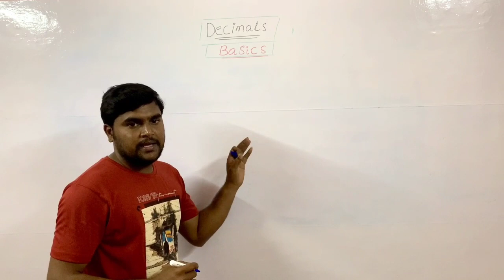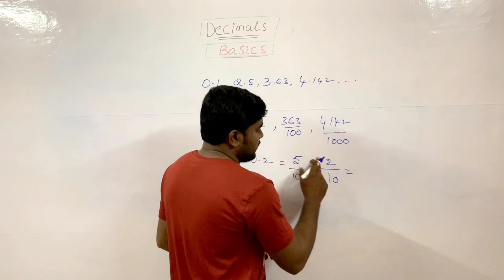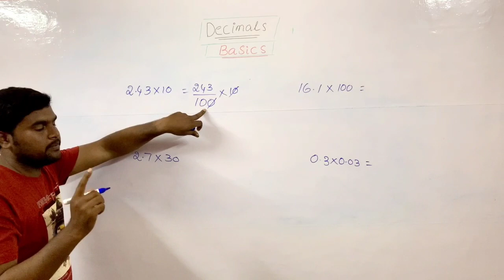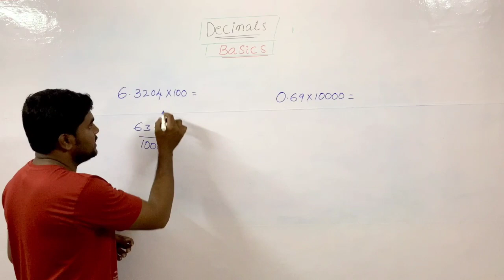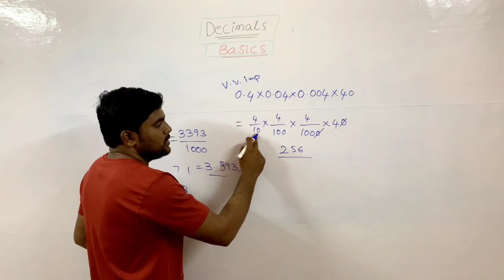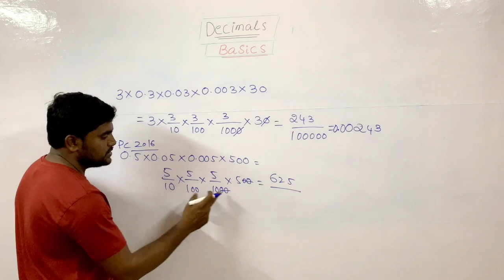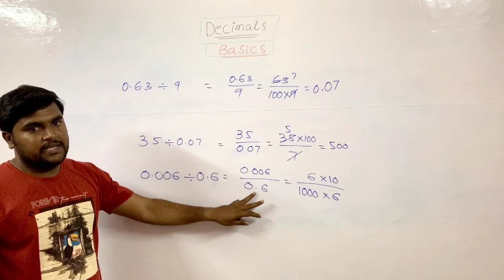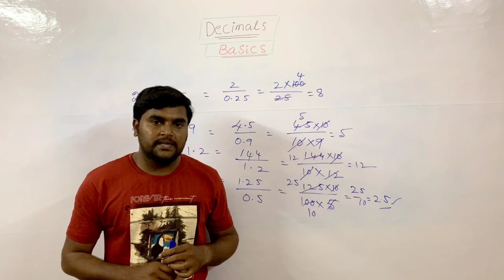basic for non maths students, Decimals multiplication and division tricks in telugu, maths in telugu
basic maths telugu, arithmetic in telugu, basics for non maths students.